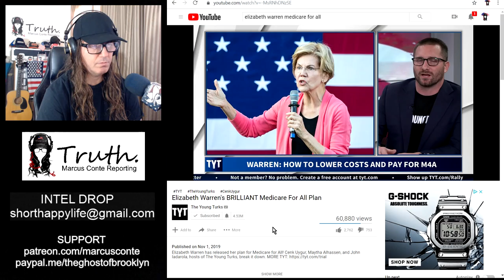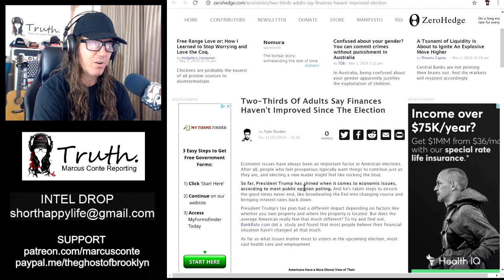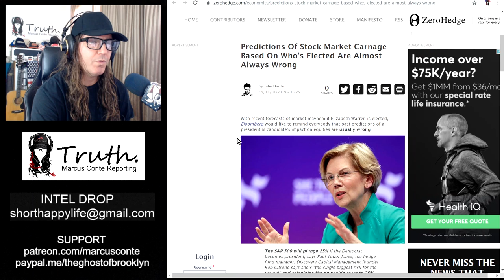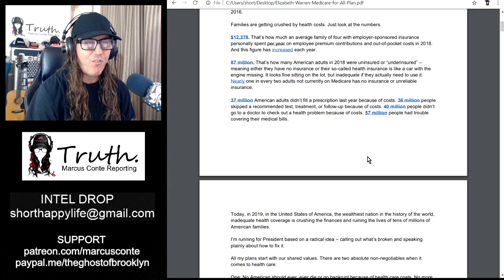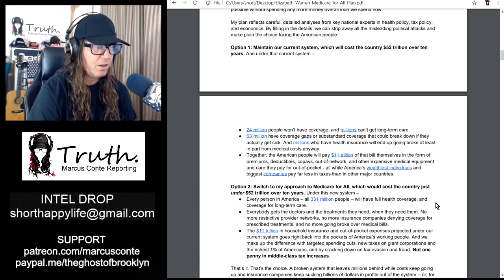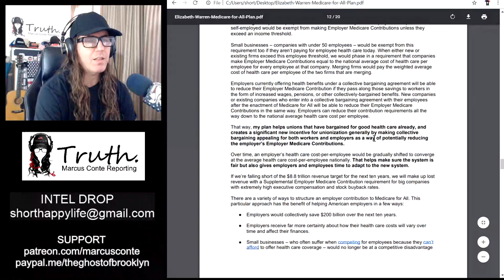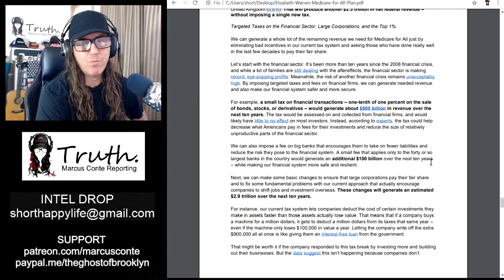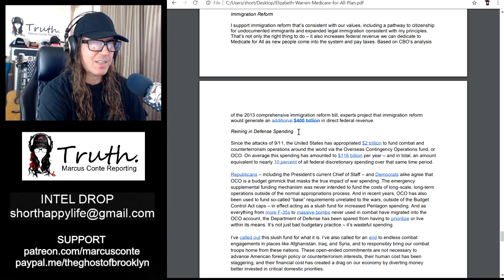Elizabeth Warren Hits Home Run With Medicare 4 All Plan: Explains Exactly How She Will Pay for It